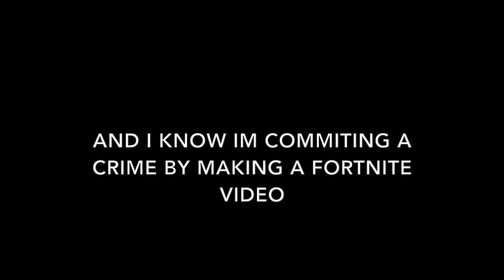i committed a crime for this video.... (extremely clickbait)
dwayne
fart